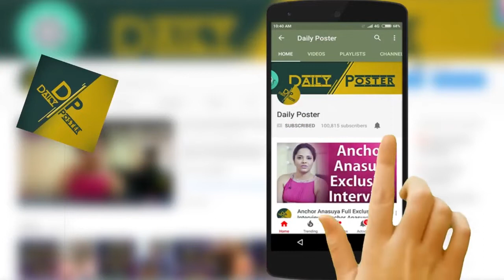Aravinda Sametha Success Meet Full Video | Bala Krishna, JR.NTR, Kalyan Ram | Daily Poster